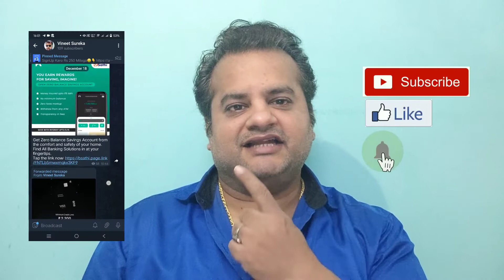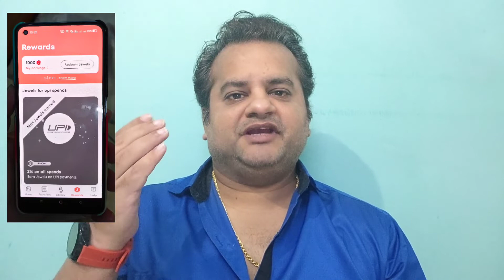Jupiter Money Zero Balance Account 1000 Cashback TRICK 🤑 Jupiter Money Debit Card Benefit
Jupiter Money Zero Balance Account 1000 Cashback Trick 🤑 Jupiter Money Debit Card Benefits | 1000 Cashback Per Month

Open Jupiter Account Get 300 Cashback
Open Now👇👇

♦️ Reffer code : udnyTP

Account Open Karo 300 Ka Debit Card Se Kahi Bhi Spend Kar Lo Jaise Amazon Mei Koi Order Kar Ke Cancel Kar Do Ya Cheq App Se Credit Card Bill Pay Kar Do Ya Amazon Mei Add Money Kar Lo😁 500 Cashback Mil Jayega🔥🔥🔥
Note🛑Paytm Mobikwik Wallet Reload Par Cashback Nahi Milega❌

Same Trick Se Fi Salary Account Bhi Convert Kar Sakte Ho😉😉😉

Phle Account Open Karo Fir Salary Account Mei Convert Kar Lo Bahut Benefit Hoga👆👆👆

Aaj He Open Karlo Bahut Kaam Ka Account Hai💪💪💪

Abhi Offer Live Hai Kabhi Bhi Expire Ho Sakta Hai So Loot Now💪💪💪

Every Month 250 Cashback Pakka Milega😱😱😱Yani 3000 Per Year💪💪💪

Deposit 3000 After Account Open And Get 100 Cashback🤑🤑

Trick🛑

Salaried choose karo uske bad
Company Name TCS/Wipro  daal do

Very Good Account With Regular Offers

Use Refer Code : P6SS5K